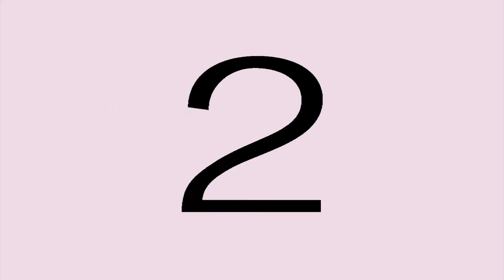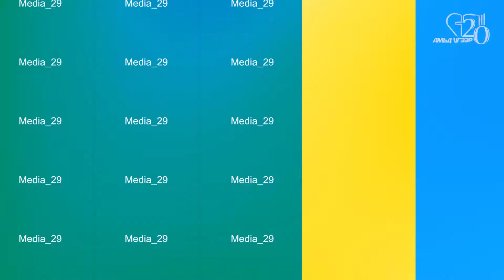2018 05 27-ны мэдээ